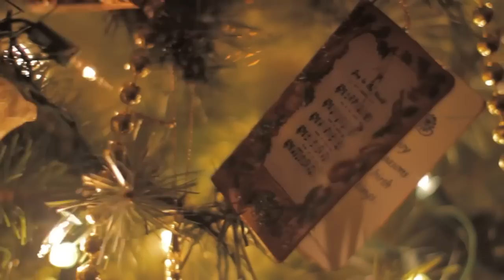Celine Dion feat. Aleksander Panayotov - Oh Holy Night